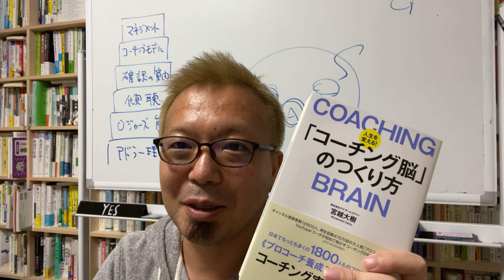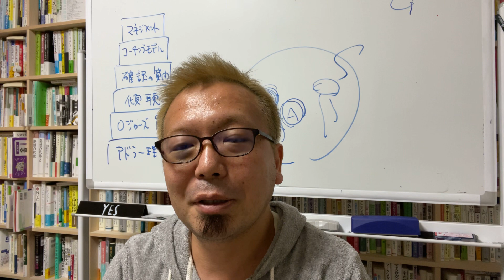宮越父曰く「288ページからだけでいいから読んだ方が。。。」『コーチング脳のつくり方』【宮越大樹コーチング動画】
2021年4月21日発売